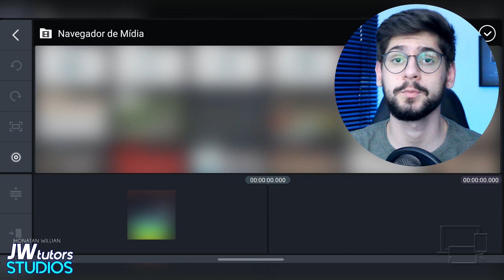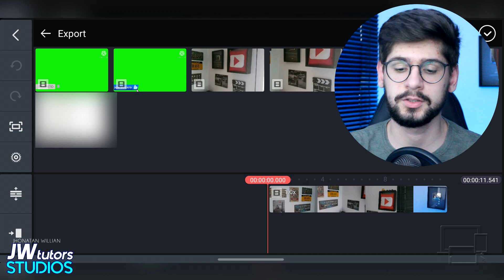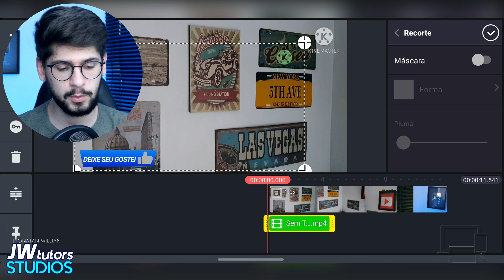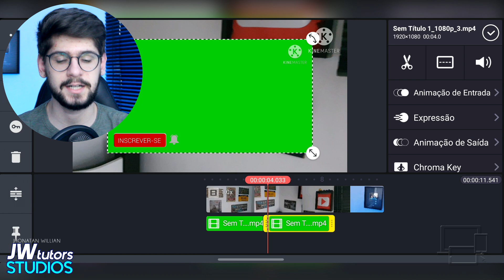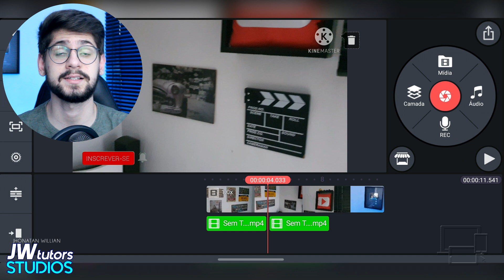Como colocar Green Screen de Like e Inscreva-se no seu vídeo pelo Kinemaster (Chroma Key)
Veja esse vídeo e aprenda a utilizar a função de Chroma Key no editor de vídeo Kinemaster e adicione suas Green Screens de Like, Inscreva-se, redes sociais ou qualquer outra opção que você quiser adicionar de uma maneira simples, fácil e rápido! :D